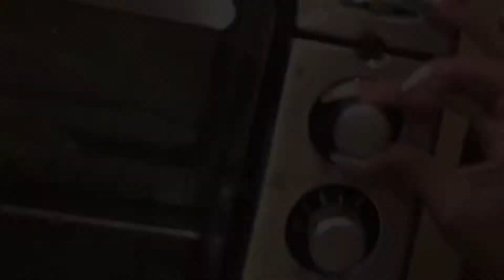CHEETOS CHEESE STICKS Ben y Cosina con nosotros || Keren S || cosinando vlog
Hola mis friends mi nombre es Keren soy de Querobabi Sonora y les comparto un poquito de mi vida..

Xoxo